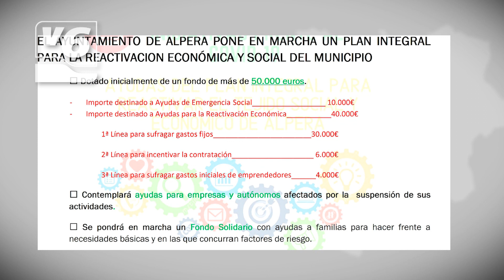Alpera lanza un plan de estímulos para sus vecinos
Alpera puede decir que ya no tiene a ningún vecino ingresado por covid19. Ahora los esfuerzos se centran en que éstos se recuperen de los efectos económicos.